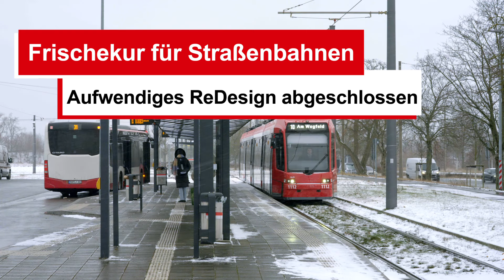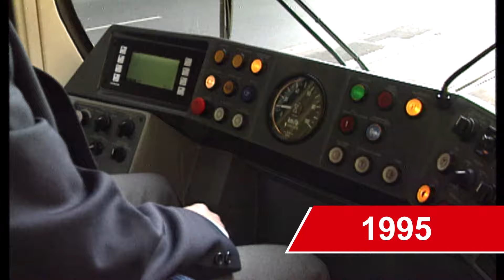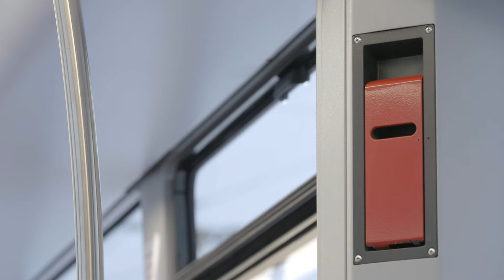Frischekur für Straßenbahnen - ReDesign abgeschlossen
Geschafft. Nach gut sieben Jahren sind alle 40 Straßenbahnen, die zwischen 1995 und 2002 in Betrieb gegangen sind, wieder in einem top Zustand. Und das sowohl technisch als auch optisch. Projektleiter Wolfgang Langer hat uns erzählt, wer an diesem Großprojekt beteiligt war und was alles modernisiert und instandgesetzt worden ist. Ein Ergebnis, das sich sehen lassen kann, wie wir finden.